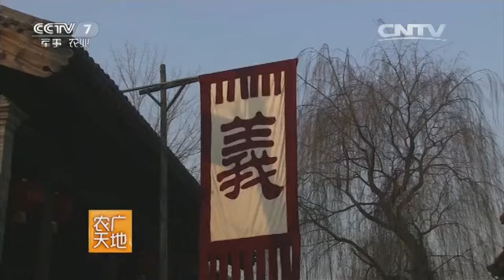20160623 农广天地 从农田到餐桌——走进郓城